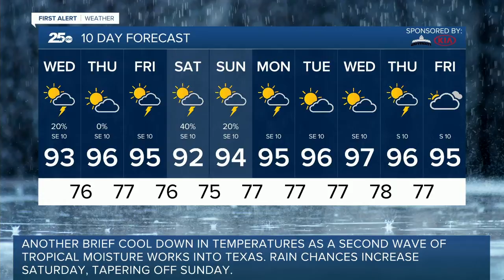Slight chance for showers today